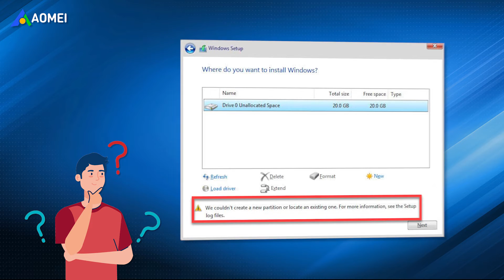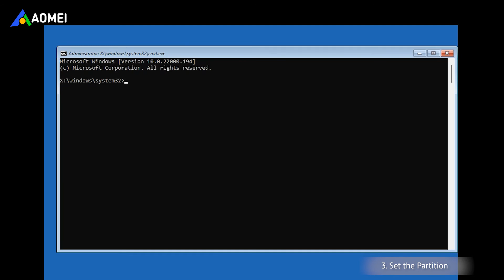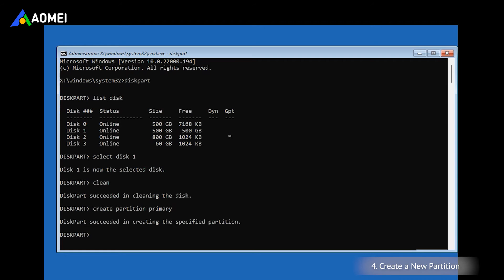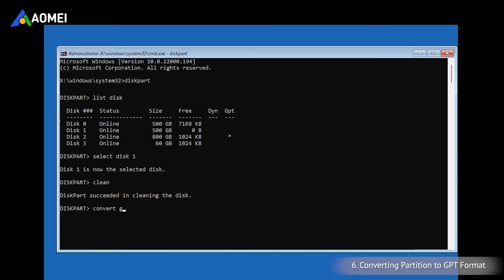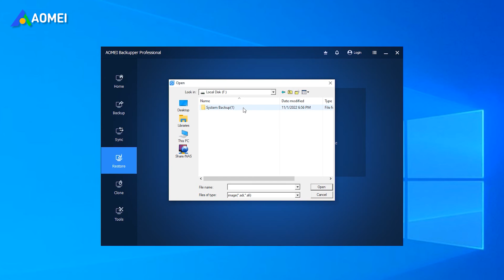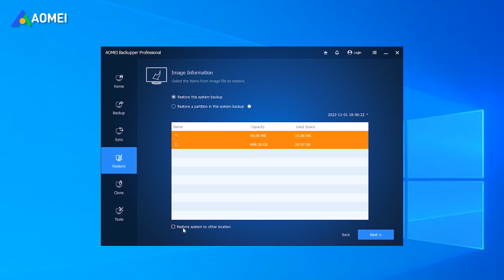We Couldn’t Create a New Partition or Locate an Existing One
This video provides you with 7 ways to fix the error - We couldn't create a new partition or locate an existing one.

⏰ 00:00 Start
⏰ 00:42​​​​ Method 1. Using USB 2.0 Storage Devices
⏰ 00:58​​​ Method 2. Disconnect or Reconnect All External Devices
⏰ 01:13 Method 3. Set the Partition
⏰ 02:08 Method 4. Create a New Partition
⏰ 03:04 Method 5. Change the Boot Order from BIOS
⏰ 03:18 Method 6. Converting Partition to GPT Format
⏰ 03:54 Method 7. Perform Universal Restore

✅ 【Detail】
⏰ 00:42​​​​ Method 1. Using USB 2.0 Storage Devices
Some users do report that they can't install Windows from a USB 3.0 device, they just need to replace it with USB 2.0 to solve the error, and this method is especially suitable for older computers.

⏰ 00:58​​​ Method 2. Disconnect or Reconnect All External Devices
Some external devices such as external hard drives, headsets, and SD cards, may also cause the "We couldn't create a new partition or locate an existing one" error. Therefore, you can try to disconnect or reconnect them.

⏰ 01:13 Method 3. Set the Partition
You can fix the error by setting the Windows partition to be installed as the primary partition via the diskpart in the command prompt.
1. Enter the Windows recovery mode by forcibly shutting down and then rebooting the computer twice.
2. Click Troubleshoot - Advanced Options - Command Prompt in order.
3. At the command prompt window, type diskpart and press Enter to execute this command.
4. Then type list disk and you will see a list of all available hard disks and find the one you need. Here is an example of disk 1, just type select disk 1.
5. Enter list partition again and you will see a list of all available partitions. Find the partition where you want to install Windows, for example, type select partition 1.
6. Type active and press Enter to execute the command.
7. Finally, type exit twice and press Enter.

⏰ 02:08 Method 4. Create a New Partition
When “We couldn't create a new partition or locate an existing one.” appears, it means that your installed Windows system may become an additional operating system. In this case, you can create a new partition yourself by using the diskpart tool in the command prompt.
1. Open command prompt like the method 3.
2. Type list disk again, here I select disk 1 as the example.
3. Then enter the following commands in turn and press Enter.
clean
create partition primary
active
format fs=ntfs quick
assign
5. Finally, type exit twice and press Enter.

⏰ 03:04 Method 5. Change the Boot Order from BIOS
When your Windows computer recognizes the wrong boot device, it may also cause the error. To fix this, you need to change the boot order from BIOS and set the USB flash drive as the first boot device.

⏰ 03:18 Method 6. Converting Partition to GPT Format
Partition formats can affect the installation process of Windows 10 and Windows 11, where MBR format is only available for hard drives up to 2TB, while GPT has no capacity limit. Therefore, when you encounter the error, you can try to convert MBR format to GPT format using the diskpart tool.

⏰ 03:54 Method 7. Perform Universal Restore
1. Run AOMEI Backupper Professional on another computer that is running properly, first backup the system, and then create a bootable media.
2. Change the boot priority in BIOS and boot the local computer using bootable media.
3. At the interface of the software, switch to the Restore tab on the left side and tap Select Image File to find the system backup you have created.
4. If you want to restore the system image to a new hard drive, check the Restore system to another location checkbox in the lower-left corner.
5. In the Operation Summary window, confirm the operation you are going to perform and check the Universal Restore checkbox below, click the Start Restore button, and wait for the system restore to complete.

Fix We Couldn’t Create a New Partition or Locate an Existing One (7 Ways)